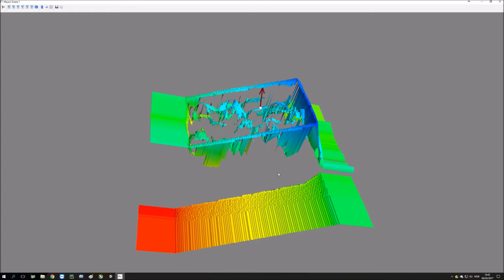Automatic bin picking using deep learning